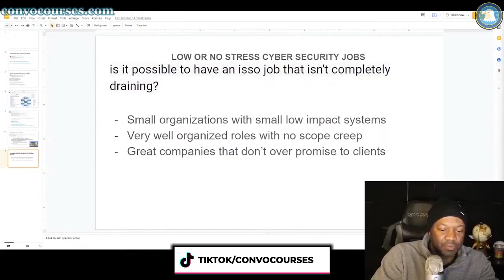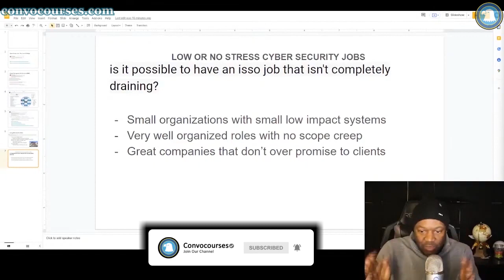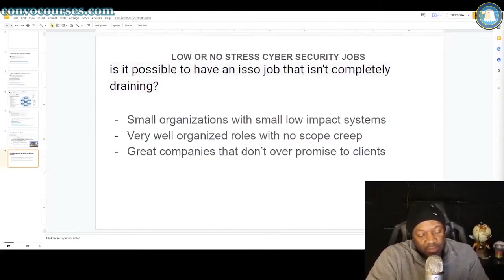Find Low Stress Jobs in Cybersecurity